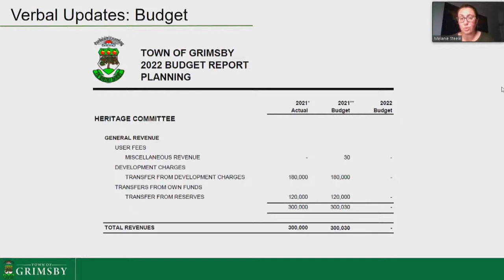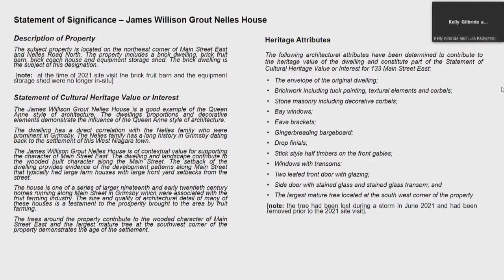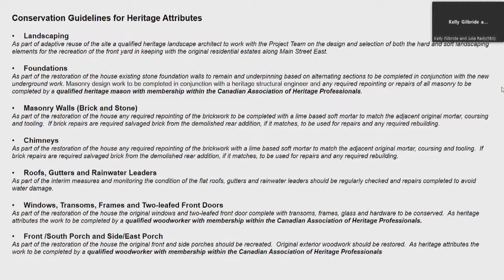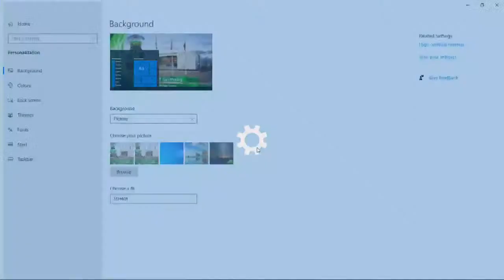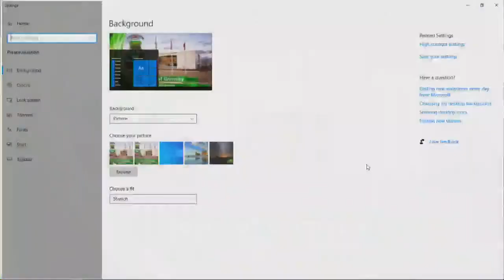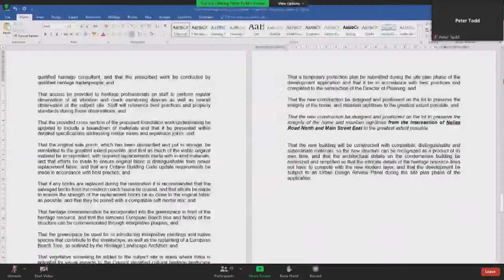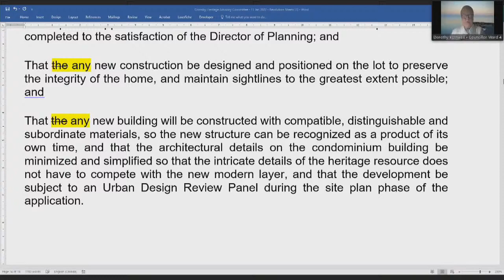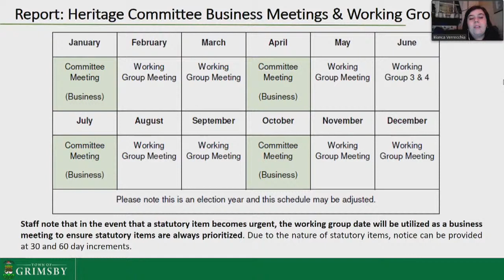Heritage Advisory Committee Meeting - January 11, 2022